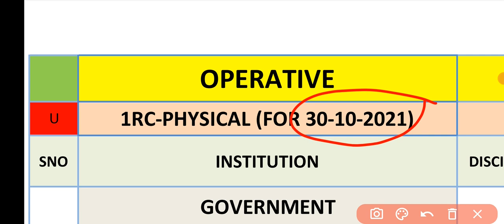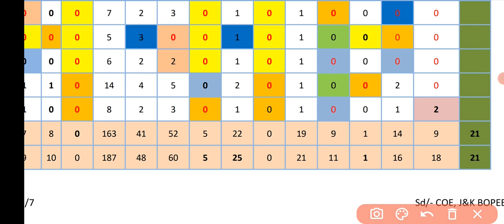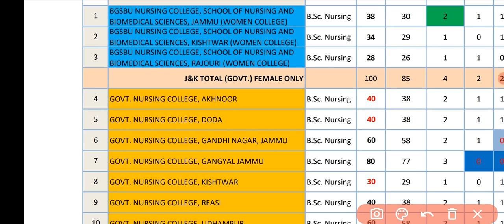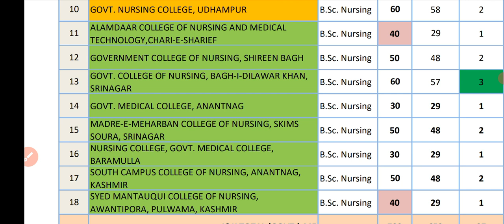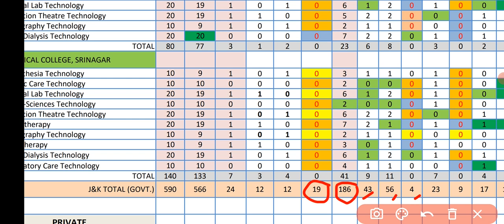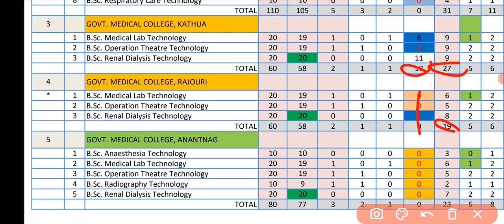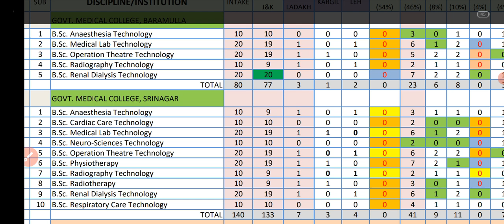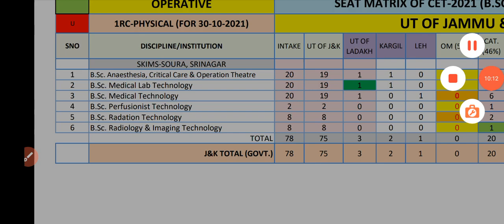jkbopee seat Matrix for 30 OCTOBER || SATURDAY || bsc nursing , bsc paramedical and bsc Technology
Download the seat Matrix 👆👆👆👆